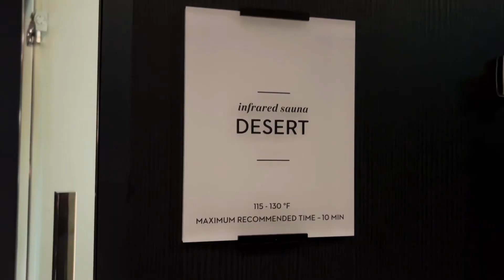Celebrity Apex- Aqua Class thermal suite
Aqua class thermal suite are the best for your tired body after a port day